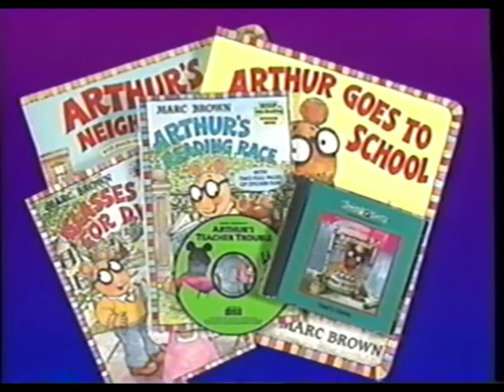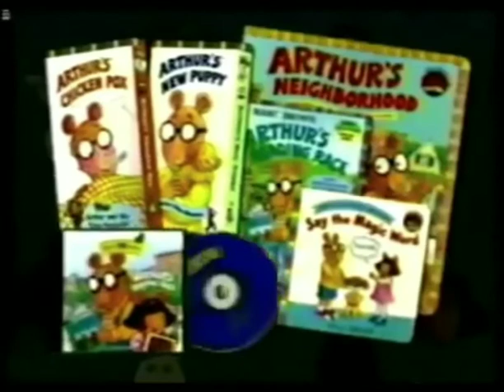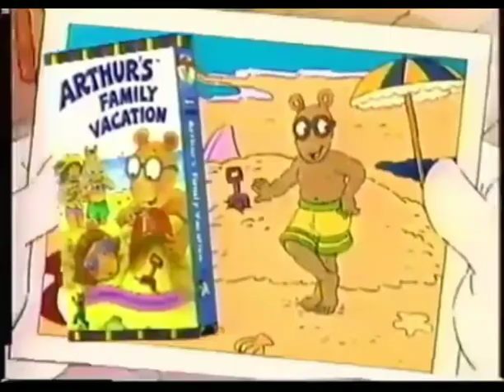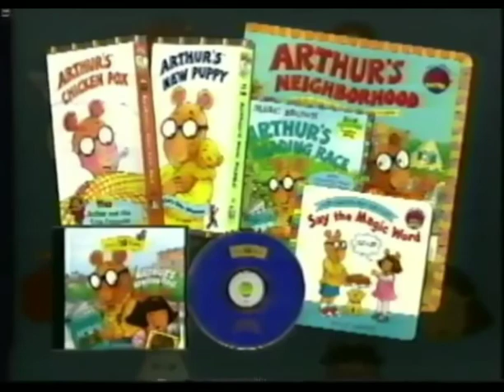List of 25 Years of Trailers from Arthur